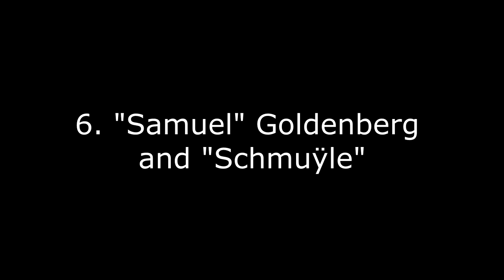MUSSORGSKY: PICTURES AT AN EXHIBITION, ISTVÁN NAGY, ORGAN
István Nagy  plays the Festive Opening Concert of the Festival Kremnica Castle Organ 2021